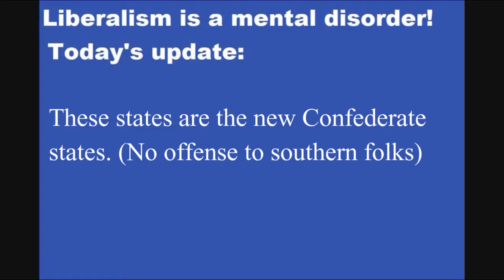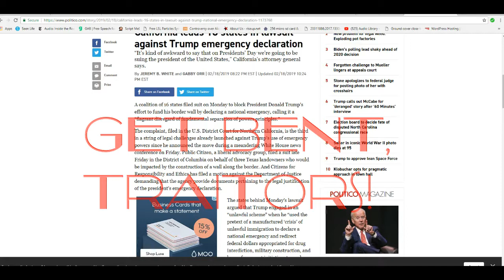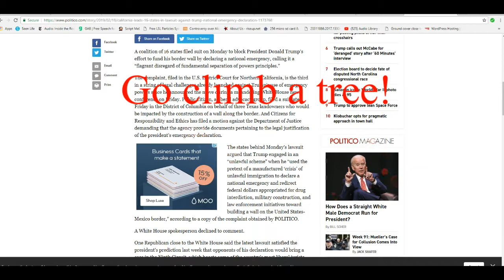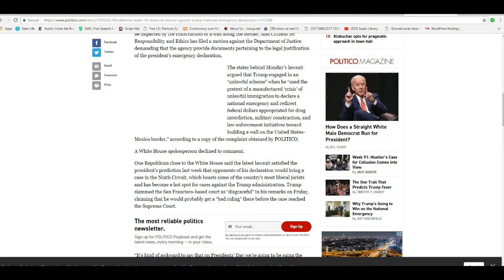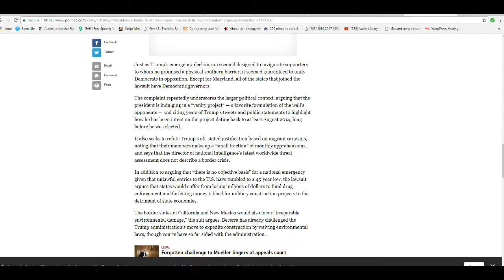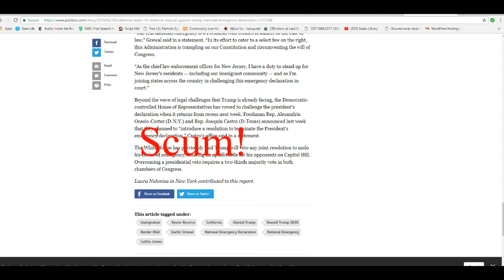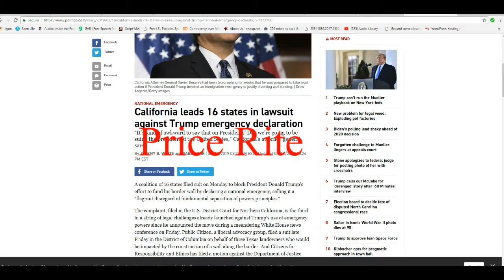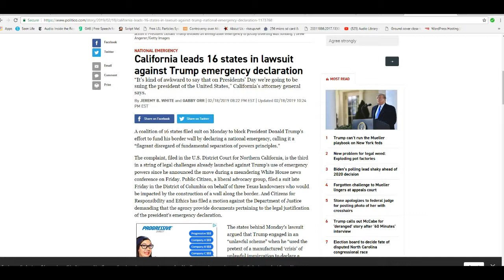Sixteen treasonous states sue Trump over emergency declaration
Sixteen states, my home state of NY included, have filed suit against president Trump for his emergency declaration.  They are risking civil war by doing this. The states are California, the other states that joined the lawsuit are California, Colorado, Connecticut, Delaware, Hawaii, Illinois, Maine, Maryland, Michigan, Minnesota, Nevada, New Jersey, New Mexico, New York, Oregon and Virginia. Well it seems NY has joined the new Confederacy.
    My only question to president Trump is, what took you so long?